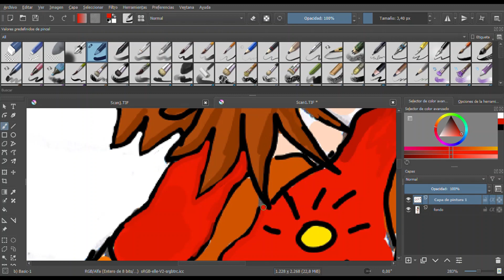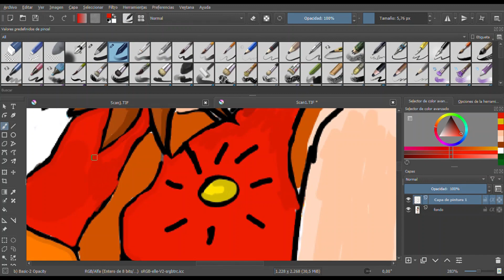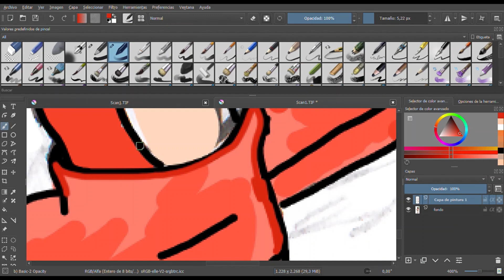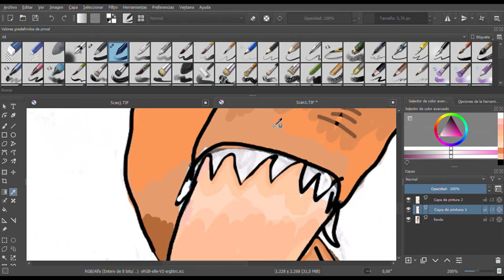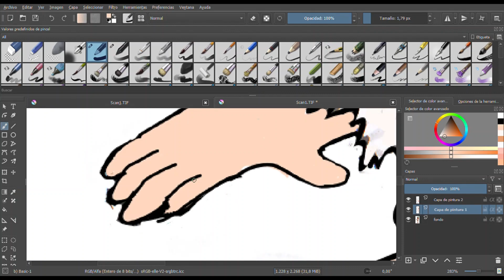Sol Porvenir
Foribus Mentis Saga 9 character.